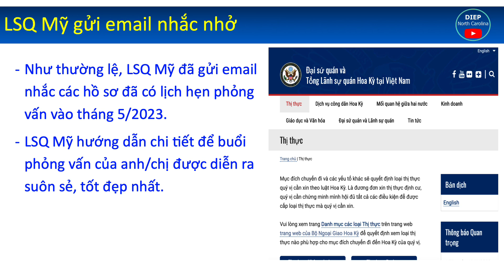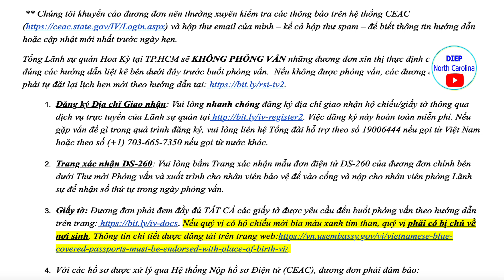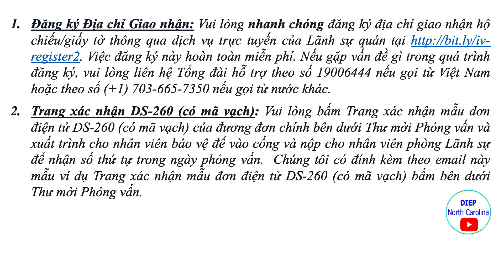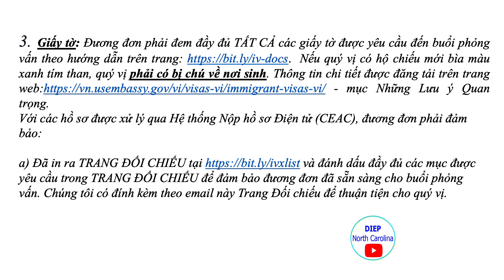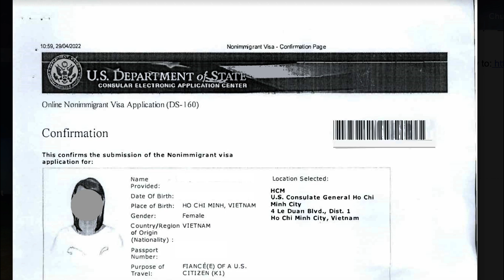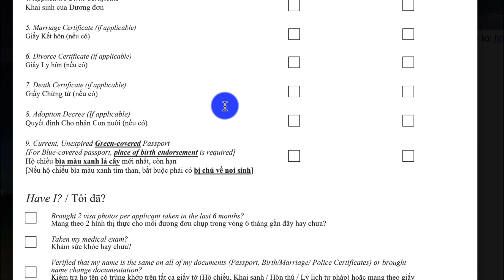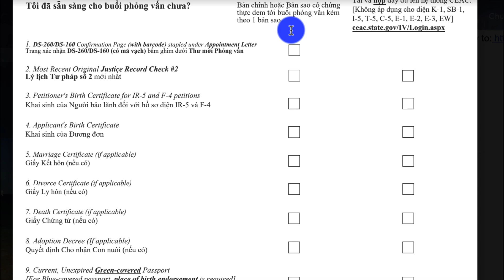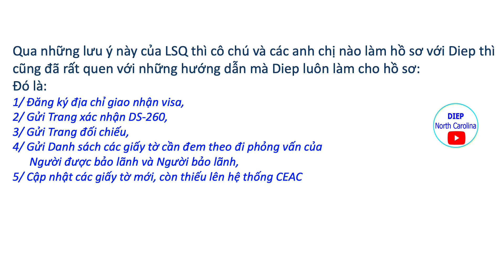LSQ Mỹ Nhắc Nhở các Hồ Sơ Chuẩn Bị Phỏng Vấn trong tháng 5/2023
LSQ Mỹ đã gửi email thông báo nhắc các đương đơn có lịch phỏng vấn trong tháng 5/2023 về việc soạn hồ sơ giấy tờ đi phỏng vấn